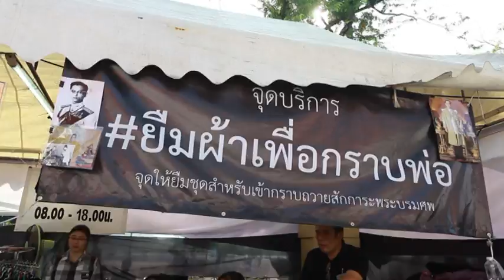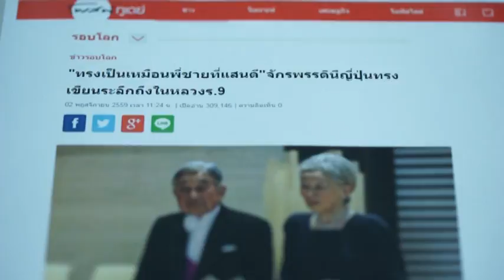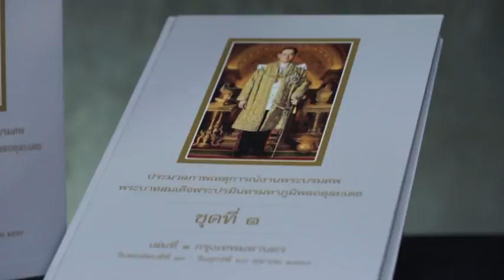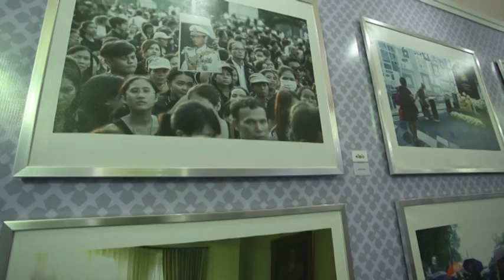ทรงสถิตย์ในดวงใจไทยนิรันดร์ ตอนที่ 4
วีดีทัศน์จากห้องประชุม ครม. วันที่ 10 มกราคม 2560 จากกระทรวงวัฒนธรรม